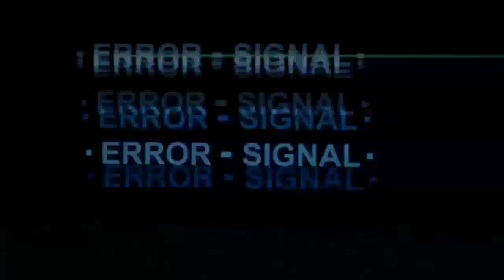It Feels Different - Dragon Ball Super Episode 68 Reaction